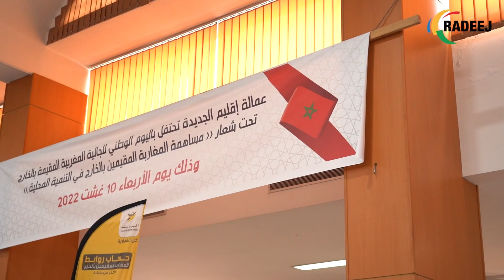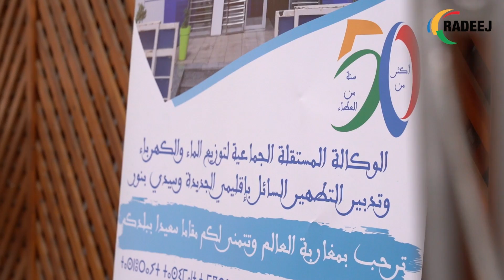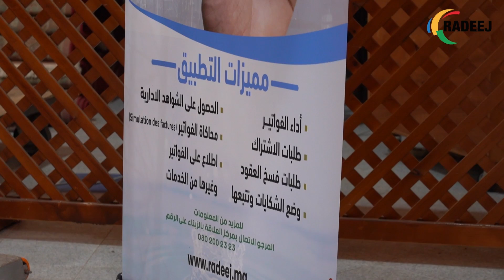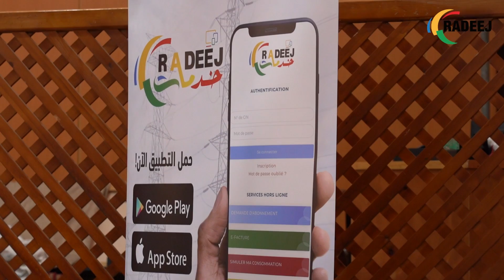راديج تحتفي بالجالية المغربية في لقاء تواصلي بعمالة اقليم الجديدة